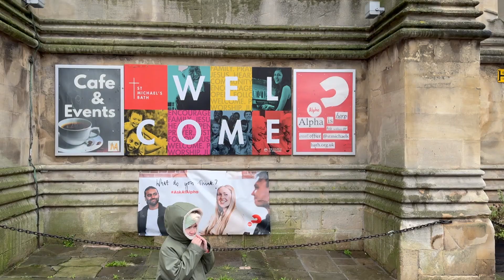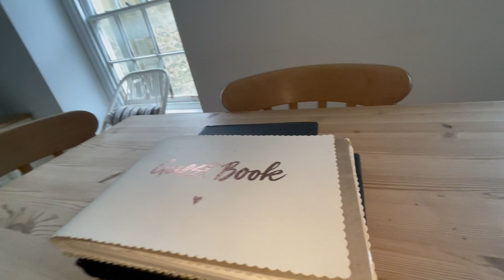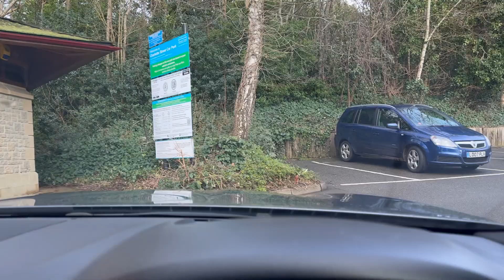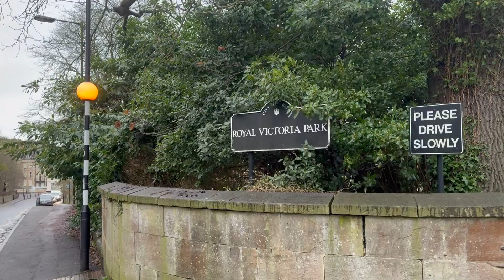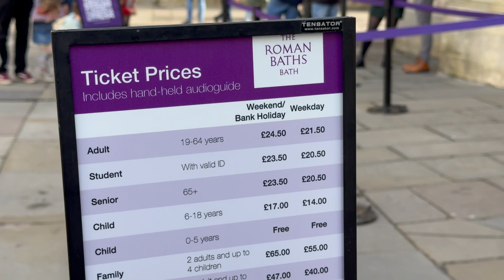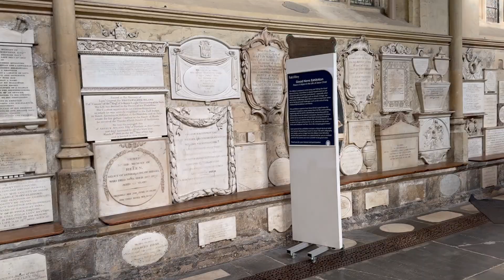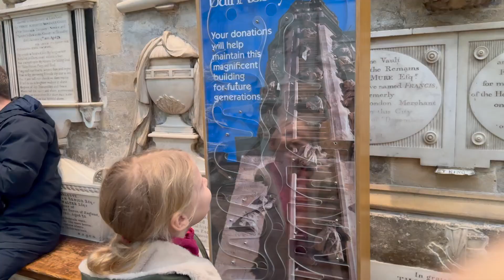Bath 2024 feb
Join us on our family adventure as we explore the beautiful city of Bath in February! 🏙️✨ From the stunning Georgian architecture to the relaxing hot springs, we dive into the rich history and vibrant culture of this iconic English city.

Watch as we:

Wander through the picturesque streets and charming boutiques 🛍️
Discover the fascinating Roman Baths and Bath Abbey 🏛️
Enjoy cozy cafes and traditional British treats ☕🍰
Take in breathtaking views from the Royal Crescent and Pulteney Bridge 🌉
Whether you’re planning your own trip or just love exploring new places from the comfort of your home, our travel vlog is packed with tips, fun moments, and family-friendly recommendations! 🗺️🌍